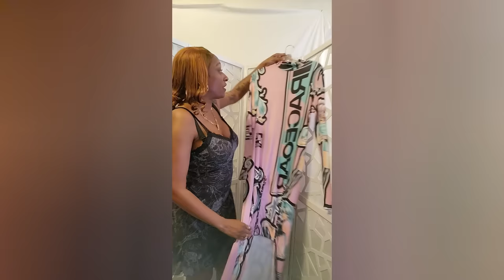Limited Edition Items "To embody the integration of art and design"/ Extra 15% Off Code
Where everyday should be a Fashionista Day! I Love Love Love Doing Try On Hauls, Showcasing Cute Trendy Looks and Telling you just where to get them!
Shein has did it again with there New Limited Edition Items that embody the integration of art and design! 🎁Coupon code: AMF134     Extra 15% Off Code

1. Aunty Sweet Pea channel = Try On Hauls Featuring The Latest Fashion And Newest Styles & There Discounts

2. HairSwarrior = Hair Tutorials, GRWM, How To Dye, Style, Make, Size etc. Lace Front Wigs
3. Poshmark @auntysweetpea